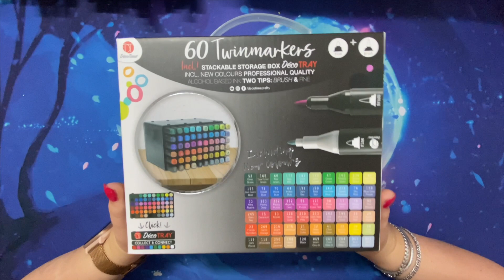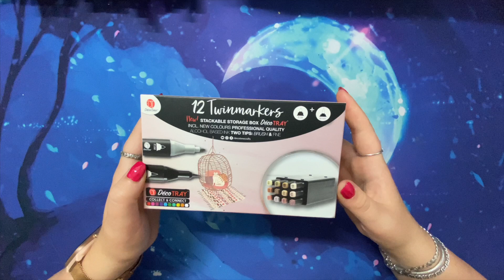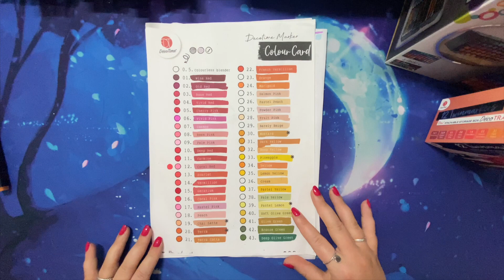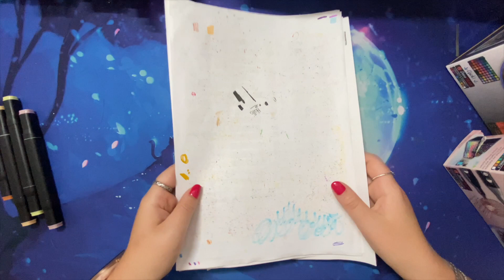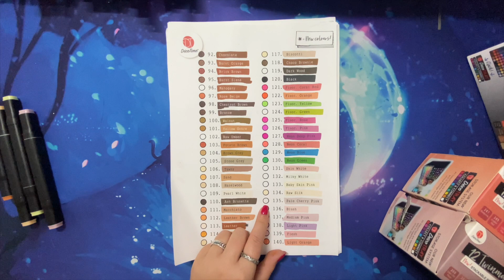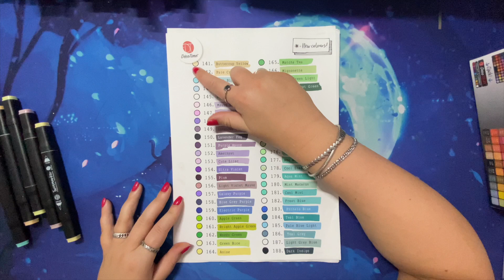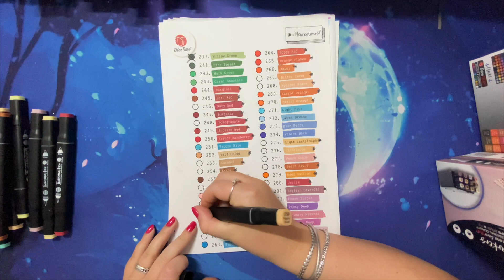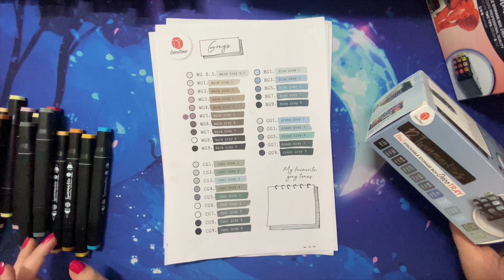NIEUWE 60 DécoTime TwinMarkers van de Action || ColourCard Invullen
Bekijk hier de algemene website van de Action. Aanbod is verschillend per winkel!
De website geeft niet alles aan wat er in de winkels te koop is namelijk.

Mijn Wishlist op Amazon
Vind me ook op Instagram: @Happycolorss_

-xxx-